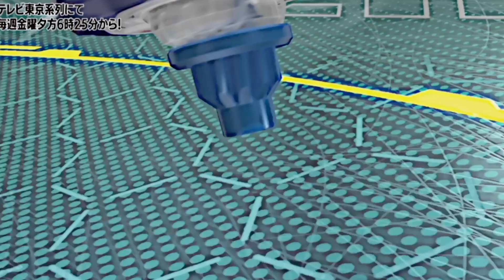Kamen X vs 2 Bladers|Beyblade X Episode 1